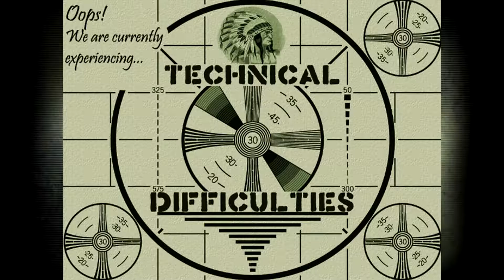Left 4 Pony 2 (Part 1) - I Don't Even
Madness ensues as we play as MLP ponies on Diescraper Redux. Not to mention that it's a modded server full of special infected which just happen to be Mario characters ;)